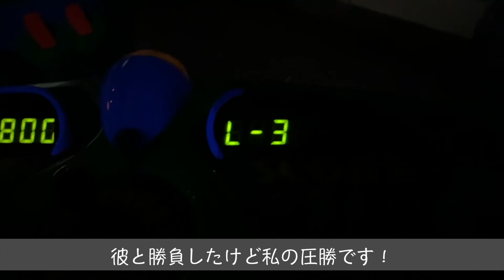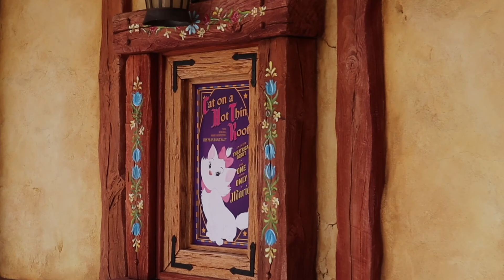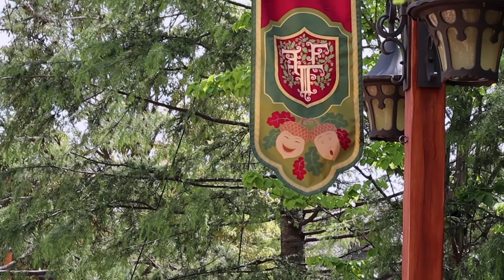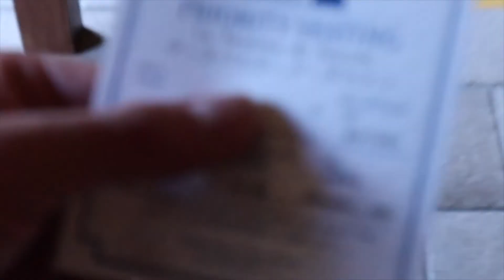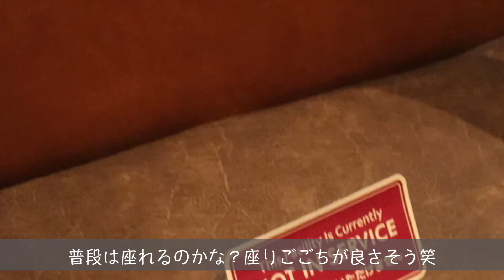【Disney vlog】カップルでディズニーランド｜美女と野獣エリアを満喫｜ラ・タベルヌ・ド・ガストンで軽食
GW中に東京ディズニーランドに行って来ました😊
まん防が出たので閉園が1時間短くなってしまいましたが、十分楽しんできました！

前回行ったときは美女と野獣"魔法のものがたり"のエントリーパスは外れてしまいましたが、今回はなんと当てることができました...！！
物語の中に入って見ている感じで、なんとなく他のYouTubeやTVで見た頃とがあるのですが泣けるくらいには感動しました😂

もちろん他のエリアの動画もあるので、そちらは来週あたりに出す予定です！楽しみにしてください😊

撮影機材    ：Cannon EOS Kiss M2
                         iPhone 12
                         iPhone 12 Pro
レンズ        ：EF-M15-45mm F3.5-6.3 IS STM
                         EF-M55-200mm F4.5-6.3 IS STM
マイク         ：Sennheiser MKE200
編集ソフト：Final Cut Pro
編集機材    ：MacBook Pro 13 (M1, 16GBメモリ, 1TB SSD)